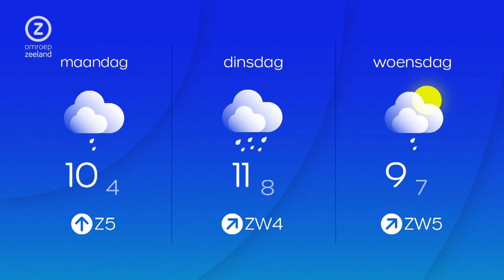Zeeland Nu, zaterdag 17 december 2022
Zeeuws nieuws en achtergronden. Met vandaag onder meer: Brand in het azc Middelburg, Kerstmarkt in Baarland en de ontmoetingsbus in Reimerswaal